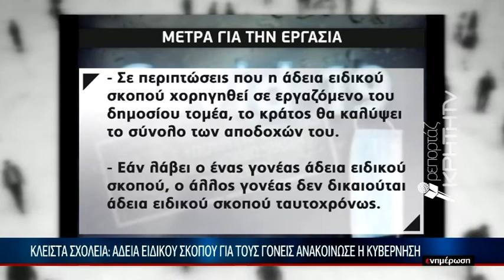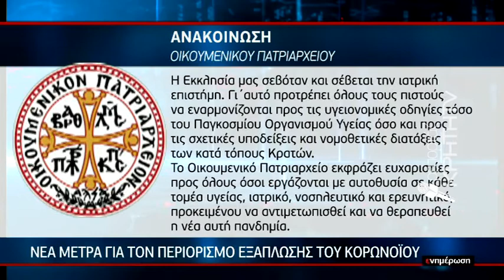Νέα μέτρα για τον περιορισμό εξάπλωσης του Κορωνοϊου